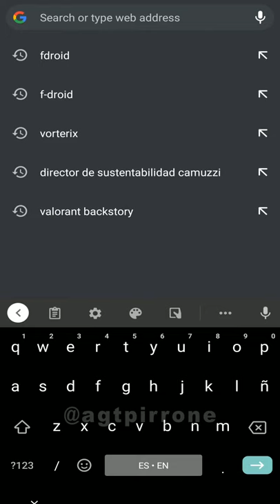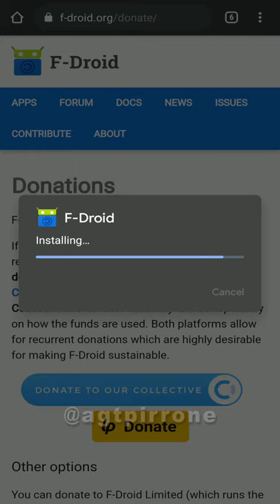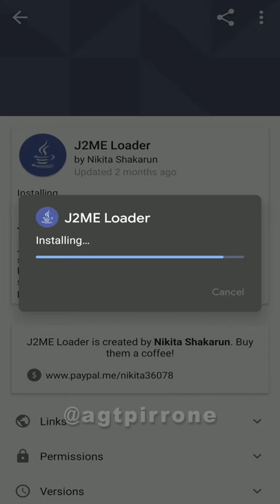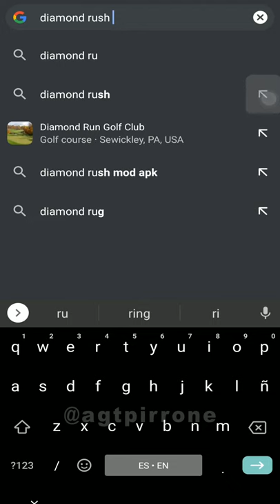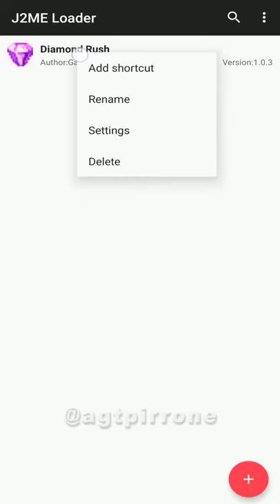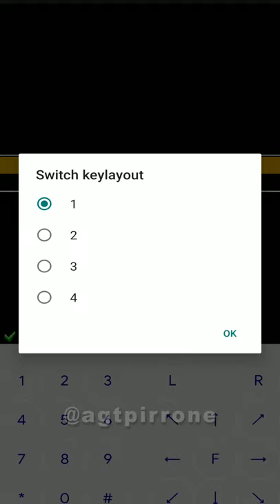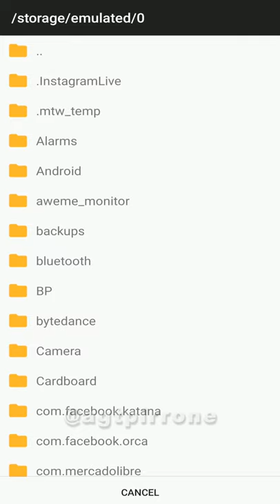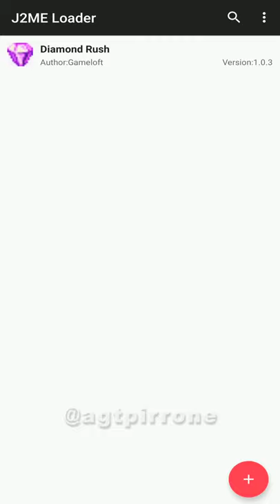How to Download, install and Play Diamond Rush on Android Phones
Sorry for the long delay on bringing this video live. But here it is.
Its not at all complicated, you just need to have a Phone with Android 5.0 (4.4+ probably work, but just to be sure I'll leave it on 5) and then download the external apps mentioned and also authorize install from Unknown Sources (in newer version you will have to allow each installer app separately)

Downloads are easy to find on google, just search for 'fdroid' 'diamond rush 240x320'

Music Root by Silent Partner